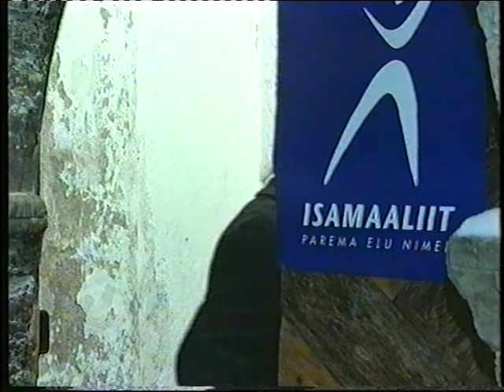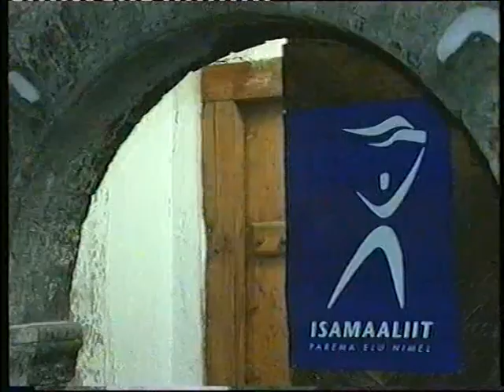Isamaaliit 1999 - Riigikogu valimiste reklaamsaade (VHS)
1999. aasta Riigikogu valimiste eel läks eetrisse igalt erakonnalt kuni 15-minutiline reklaamsaade, kus nad tutvustasid omi vaateid. See on reklaamsaade, mille endast on lasknud teha Isamaaliit, 1999. Digiteeritud koduselt VHS-kassetilt.